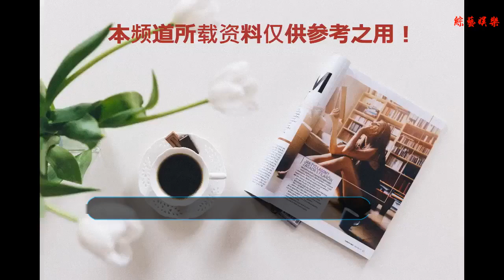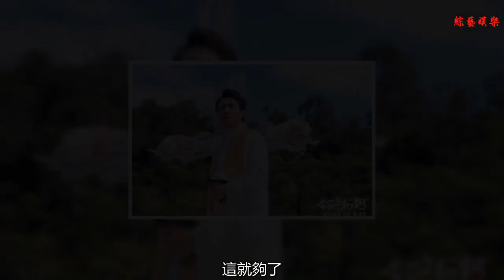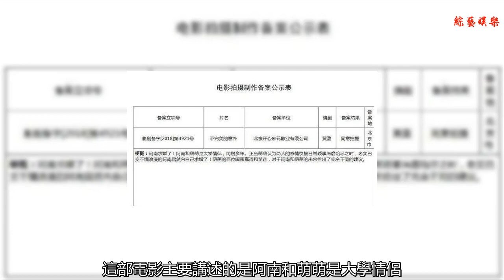沈騰新作還未上映，開心麻花又一電影將拍？網友：20億票房穩了？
谢谢！
    對于開心麻花這個團隊，相信大家應該都不會陌生吧!是一個非常知名的喜劇團隊，沈騰、艾倫以及馬麗都是屬于開心麻花的演員!當初他們主要一直活躍在話劇節，這幾年電影市場發展十分迅速，于是早在幾年前他們就已經開始進軍了大熒幕了，并且給我們帶來了不少優秀的作品。
    雖然作品的成績都不錯，但是口碑卻開始兩極分化嚴重，當初的《夏洛特煩惱》還有《驢得水》都是口碑爆棚的電影，可是后面的《羞羞的鐵拳》以及《西虹市首富》雖然成績出色，但是口碑這一塊卻比不上《夏洛特煩惱》以及《驢得水》了!有網友說開心麻花已經忘了本心，因為靠電影嘗到了甜頭，于是就開水瘋狂拍電影賺錢，也有網友說他們的每一部作品都能大賣，說明喜歡他們電影的人還是很多的，而且一部電影是沒有辦法滿足所有人的期待的，不管怎么樣，至少開心麻花的喜劇電影每一次都可以讓發自內心的笑出來，這就夠了。
    馬上九月的時候開心麻花團隊又有一部電影叫做《李茶的姑媽》即將和我們大家見面了，顧名思義主人公就是李茶的姑媽，主要講的事李茶的姑媽是一個寡婦但是非常有錢，所以一次在李茶的訂婚儀式上，一群盯著李茶姑媽的財產的人聚到了一起，然后發生了一些列啼笑皆非的故事!
    這部電影9.30日上映，而且少不了沈騰的加盟，準備進軍國慶檔，但是國慶檔的競爭非常激烈，所以到時候李茶的姑媽到底能否脫穎而出，我們大家拭目以待吧!
    如今，沈騰新作《李茶的姑媽》還未上映，開心麻花的另外一部電影作品又已經開始登記備案了，馬上就準備開拍了，這部電影叫做《不完美的意外》。目前除了知道編劇是黃盈之外，其他的一無所知，這部電影主要講述的是阿南和萌萌是大學情侶，同居很多年了，正當萌萌以來兩個人的感情快要被日常的瑣事消耗殆盡的時候，阿南卻和自己求婚了。萌萌的閨蜜嘉語和芷芷給了萌萌兩種完全不同的建議，萌萌到底會作何選擇!
    這部電影的備案消息被傳開之后，不少網友紛紛預測這部電影20億票房又穩了，畢竟縱觀開心麻花出品的電影就沒有哪一部低票房的，所以這部電影的票房想必也是非常高的，不過這一切都還是未知數，我們就拭目以待吧!也期待一下沈騰新作《李茶的姑媽》吧。對于，沈騰新作還未上映，開心麻花又一電影將拍？大家怎么看？